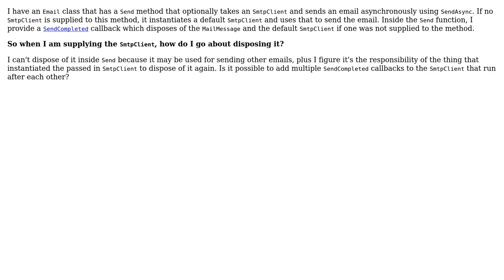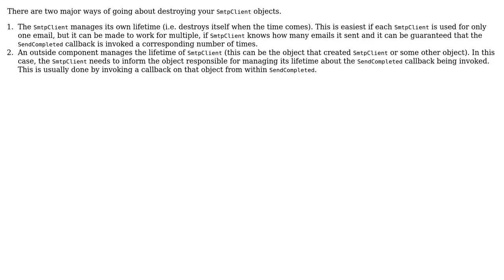Software Engineering: Provide multiple SendCompleted callbacks to SmtpClient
With thanks & praise to God, and with thanks to the many people who have made this project possible! | Content (except music & images) licensed under CC BY-SA | Music | Images & others | With thanks to user svick user Bart van Ingen Schenau user ajbeaven and the Stack Exchange Network Trademarks are property of their respective owners. You are responsible for your own actions.